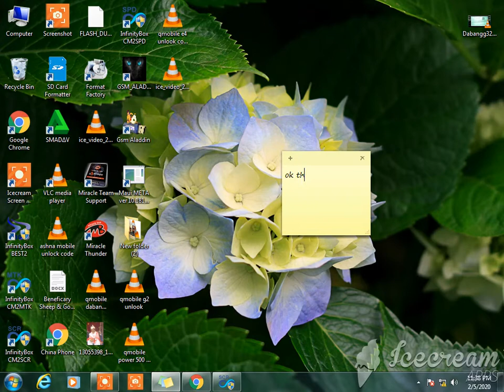club mobile m20 unlook boot key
bootkey #+9